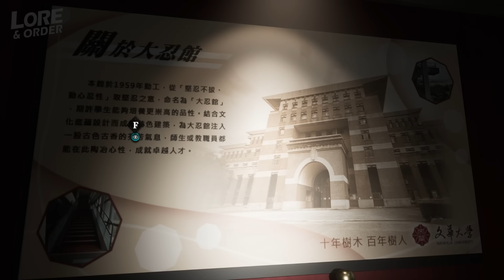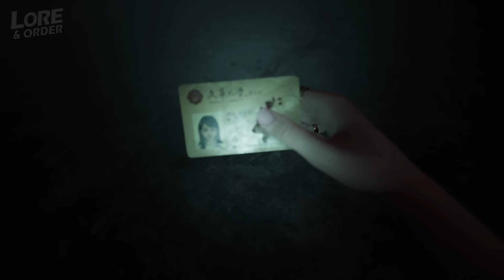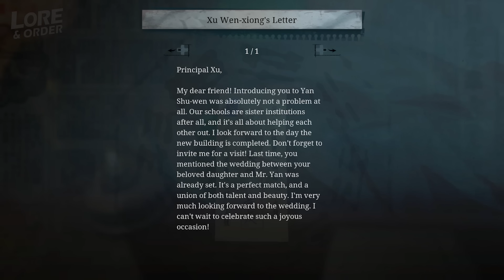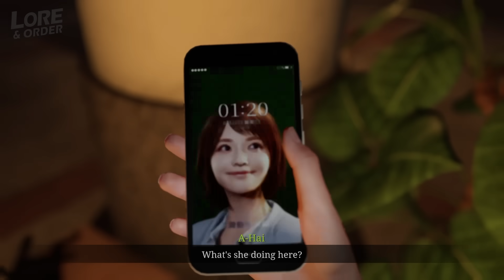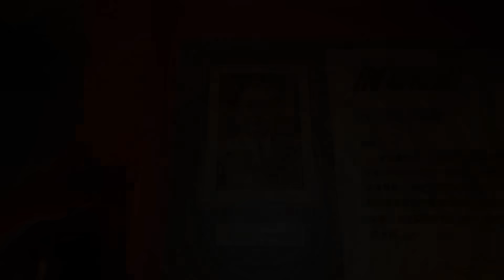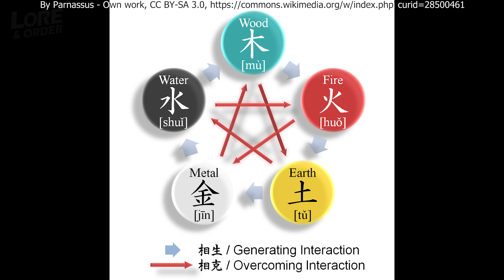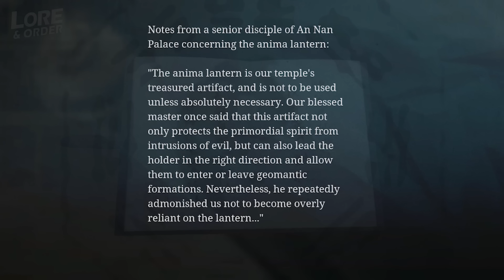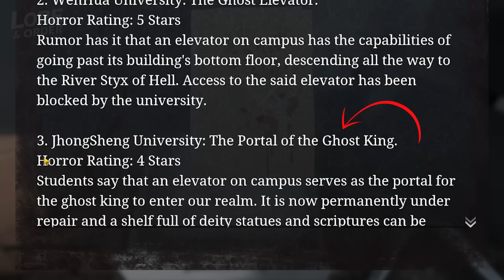The Bridge Curse 2: The Extrication - Story Explained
Hello everyone, and welcome to the next installment of Lore and Order, where I unpack game lore and stories from games. In this one, we look at Softstar's latest release, The Bridge Curse 2: The Extrication. Overall, a pretty good horror game! Game is below if you want to try it for yourself!

CHAPTERS

Intro - 0:00
Plot - 1:05
Endings - 27:48
Wen Hua - 29:12
The Architect - 30:48
Sgt. Huang - 33:17
1960 Incident - 35:08
Neckless Consort - 37:05
Outside Help - 38:26
Mad Ballerina - 40:57
Karmic Entanglement - 42:51

Stock Footage from Motion Array and Adobe Stock

ALL GAME FOOTAGE SELF-CAPTURED ON PC

Equipment;

PC Specs (for those that are interested):
- CPU: AMD Ryzen 7 3800X (8 Core)
- GPU: AMD Radeon RX 6700XT (12GB)
- RAM: Corsair Vengeance RGB Pro (32GB - 2x16GB)